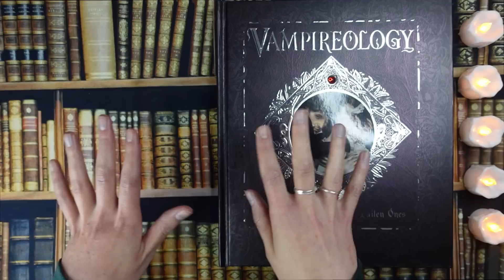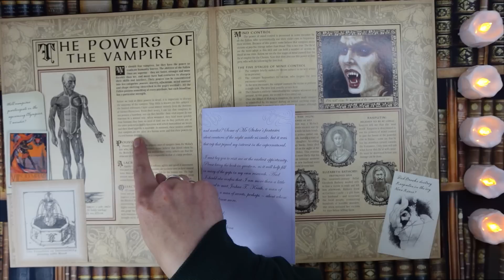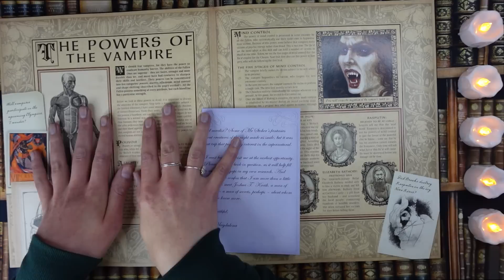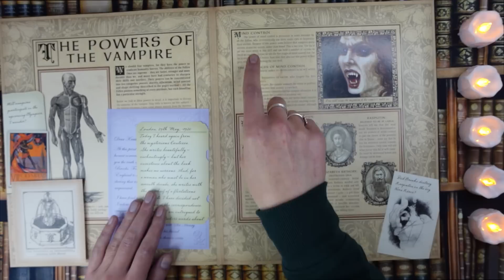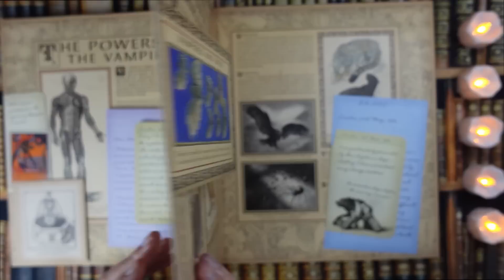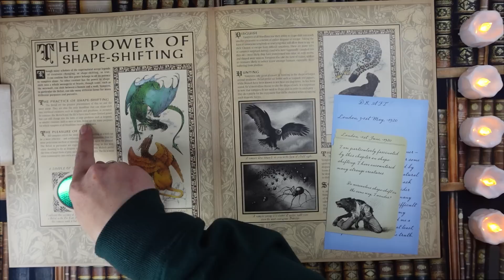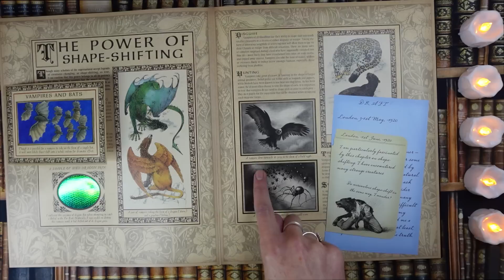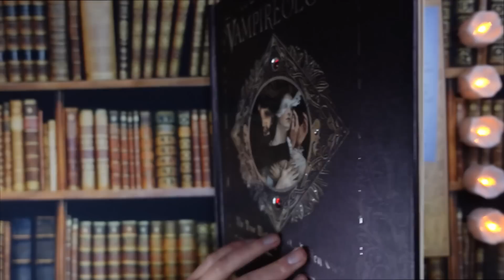ASMR | Daughter Rachel Does Vampire-ology! Soft Spoken & Whispered Reading & Chat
I hope you will welcome my lovely daughter Rachel who has taken over the Library of Whispers channel for an evening! She's doing her very first ASMR reading and has chosen Vampire-OLOGY as her selected book. She hopes you enjoy it! And I hope I get my channel back! :-) Kx